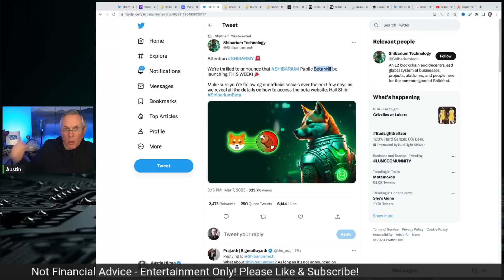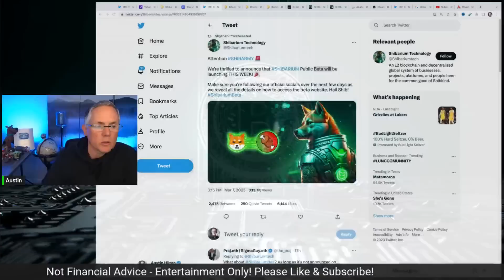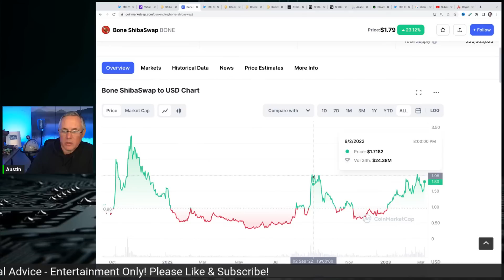SHIBA INU! SHIBARIUM LAUNCHING! THE LATEST THAT YOU NEED TO KNOW!